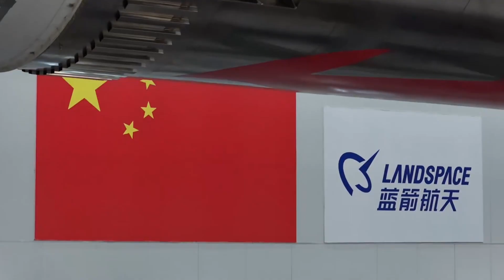China’s Zhuque-3 Just Exploded!! (But Elon Isn’t Laughing)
If you’re going to copy Elon Musk’s homework, you apparently have to copy the explosions too. China’s Land Space just tried to land their shiny new reusable rocket, the Zhuque3, and let’s just say… it stuck the landing. Specifically, it stuck it about six feet under the concrete. It was a historic flight, a massive technological leap, and a spectacular fireball all rolled into one. Welcome to the new Space Race, where the rockets are reusable, but the landing pads are apparently single use.